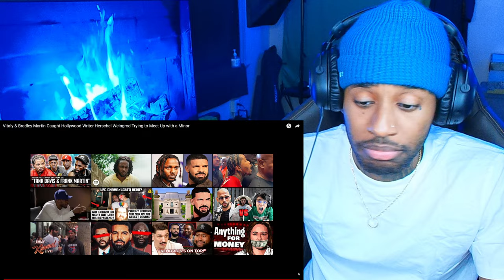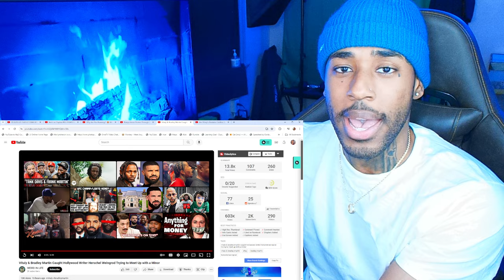FAMOUS Hollywood Producer CAUGHT Meeting 15 YEAR OLD?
follow all of these or i will disappear